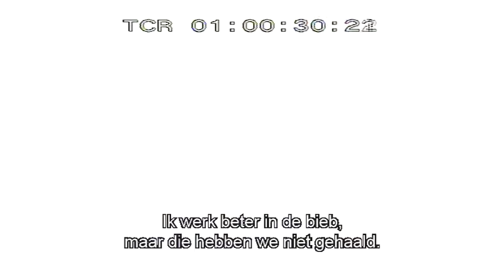The Utopian Society - Trailer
Zes studenten zijn geselecteerd om met elkaar aan een opstel te werken. Het onderwerp: hoe zouden zij een invulling geven aan een Utopian society. De studenten nemen het te makkelijk op en stellen, zoals gewoonlijk alles tot het laatste moment uit. Als de deadline nadert, neemt de stress toe en blijkt het onderwerp een stuk minder eenvoudig in te vullen dan gedacht. Het gekibbel en de meningsverschillen zijn niet van de lucht over tal van onderwerpen. Nera, Justin, Caleb, Aaliyah, Ken, en Tranci denken heel verschillend over de andere sexe en zaken als sexuele aantrekkingskracht. Maar tijdens heftige en hilarische scènes ontdekken ze ook wel wat hen allemaal juist heel erg met elkaar bindt.
Nu ze zelf verantwoordelijk zijn voor hun eigen Utopian society beseffen ze pas echt hoe moeilijk het is zon gemeenschap te creëren in de wereld, de werkelijke wereld.

Genre: Drama
Regie: John P. Aguirre
Met: Malin Akerman (Heartbreak Kid, Watchmen), Austin Nichols (The Day After Tomorrow, The Informers) en Sam Doumit (The Hot Chick, Beyond the Pale)